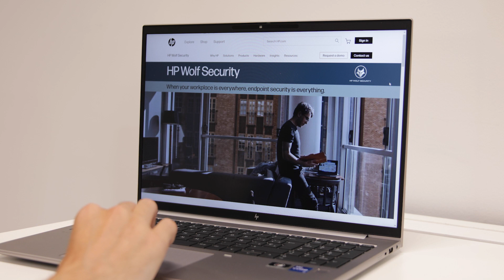HP ZBook Firefly - Review with HP Live Experts [2023]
Professionelle Performance, innovative Technologien für die Zusammenarbeit und Sicherheit auf Unternehmensniveau: das ist das HP ZBook Firefly!

Wenn du beruflich viel unterwegs bist und professionelle Performance benötigst, um intensive Workloads zu bewältigen, dann ist das HP ZBook Firefly genau das Richtige für dich. Das Laptop bietet Leistung auf Profi Niveau, innovative Tools für die Zusammenarbeit und umfangreicher Sicherheit.

Ausgestattet mit Prozessoren und Grafikkarten der neuesten Generation, bietet dieser PC ultimative Leistung für datenintensive Workloads und garantiert Produktivität ohne Kompromisse.

Genieße echte Mobilität dank seines leichten Gewichtes und schlanken sowie robusten Designs. Arbeite bedenkenlos überall den ganzen Tag dank einer Akkulaufzeit von bis zu 13 Stunden.

Wo auch immer du bist, mit unseren mobilen ZBook Workstations bleibst du überall produktiv.

Verbinde dich aus der Ferne und arbeite in Echtzeit zusammen, dank innovativer Technologien, mit denen du allen Herausforderungen der hybriden Arbeitswelt von heute gewachsen bist.

Das HP ZBook Firefly verfügt über eine 5MP-Kamera mit Auto Frame und AI Noise Reduction, sodass du während deinen Videocalls immer im Fokus bleibst und Hintergrundgeräusche unterdrückt werden, für eine klare Kommunikation und engerer Zusammenarbeit.

Arbeite mit der Gewissheit, dass deine mobile HP Workstation sofort nach dem Auspacken vor modernen Bedrohungen geschützt ist.

Jede Komponente unserer ZBook Workstations wird 368.000 Stunden lang getestet und über den normalen Gebrauch hinaus beansprucht. Das Ergebnis: ultimative Langlebigkeit und extreme Zuverlässigkeit, damit du dich ganz auf deine Arbeit konzentrieren kannst.

Was auch immer dein Arbeitstag für dich bereithält, das schlanke und leistungsstarke HP ZBook Firefly kombiniert Leistung auf Profi-Niveau mit echter Mobilität.